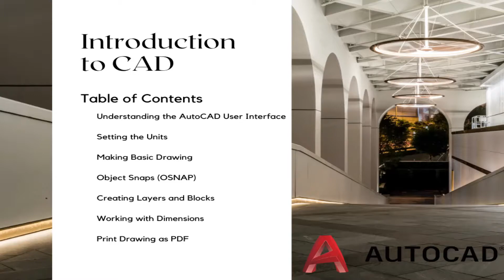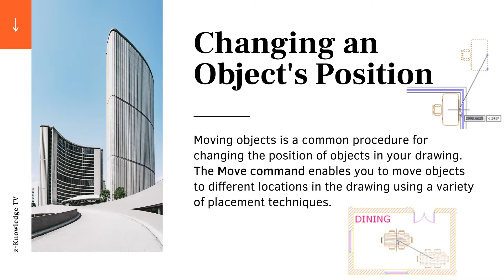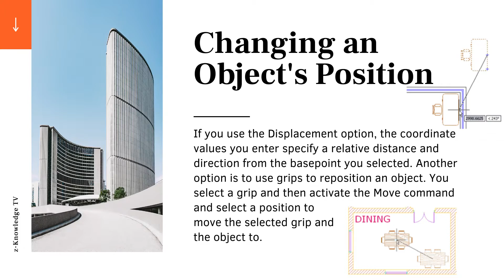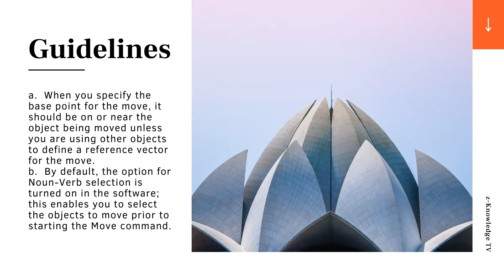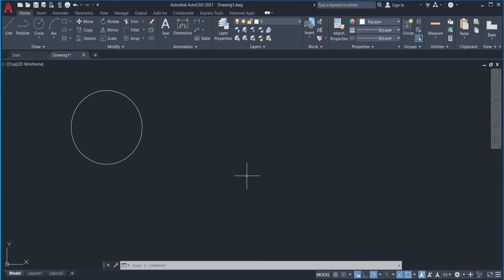AutoCAD Series - Manipulating Objects (Move Command)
Basics of AutoCAD Table of Contents:
3. Making Basic Drawings
4. Precision Method
5. Manipulating Objects
6. Working with Dimensions
7. Print the Drawing

GOD bless.